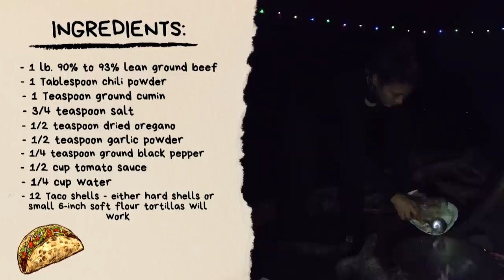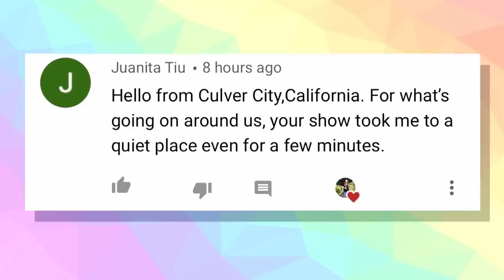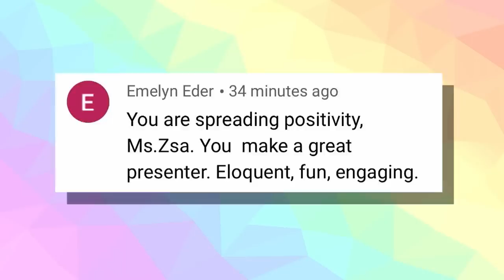CAMPING ADVENTURE SA LAKE CALIRAYA | ZSA ZSA PADILLA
Are you in for an adventure? Join us as we reconnect with nature in Buhay ProbinZSA.

Remember our overnight stay at Esperanza Farms? This vlog starts at 5am the following day.

Conrad prepared  breakfast then we headed to Caliraya for an overnight camping trip.

When we got there, it rained heavily and I thought for awhile we were going to head back to Manila. Luckily, the rain stopped and we trekked to our camping site. There was so much putik!

Watch us fondly set up our tent on top of a hill, then do survival cooking. I was also challenged to cook “Tacos sa Burol”! Was I able to fulfill that challenge? Watch to find out!!!

See the vastness of Caliraya Lumot Watershed as we took walks and a banca ride around the lake! In the evening, we heard cicadas singing while we enjoyed the cool breeze and watched the dazzling beauty of the moonlight.